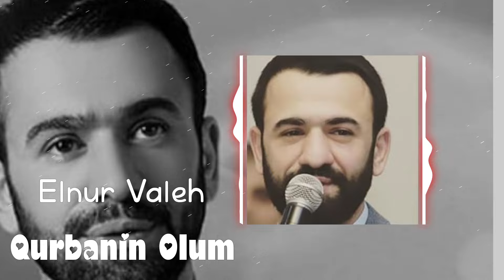Elnur Valeh - Qurbanın Olum